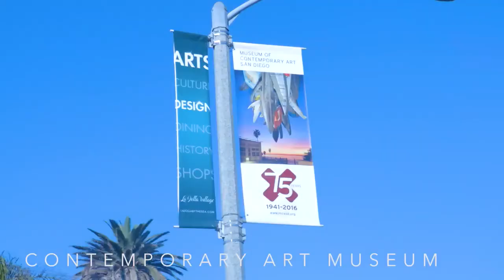7315 Remley Place , La Jolla, CA 92037 | Listed by: Yvonne Mellon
See La Jolla as it is meant to be seen. Look past the Country Club out to the Pacific Ocean. The iconic overlook places La Jolla at your feet. See past the Country Club out to the Pacific Ocean. There is no mistaking the charm of the surrounding village. This home is the quintessential blend of east coast design integrity and stunning west coast panoramic views. Dewhurst & Associates completed the massive renovation project in May of 2007 at a cost of 4.5m. No element was over looked.